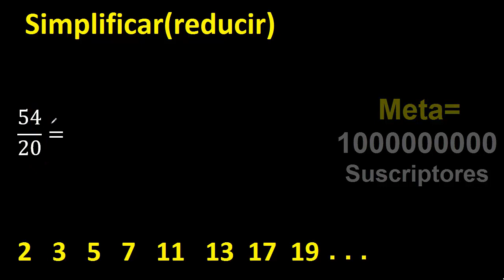simplificar 54/20 simplificado, reducir fracciones a su minima expresion simple irreducible